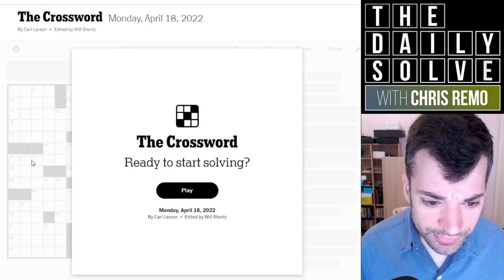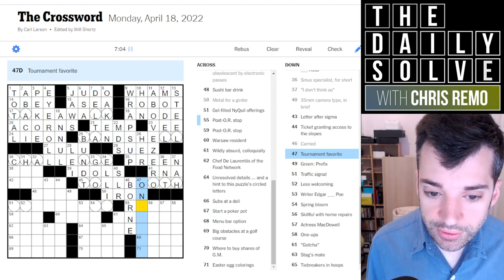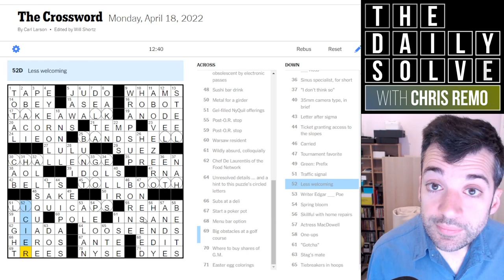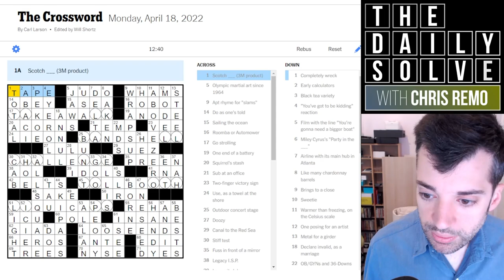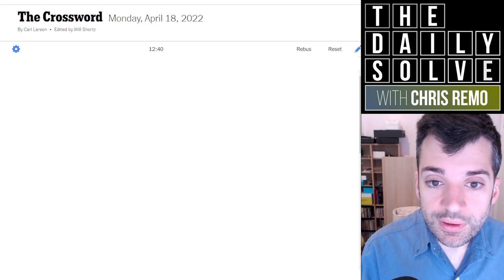Filling a Crossword Theme Without Understanding It - 18 April 2022 New York Times Crossword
We're back to the gentle early-week themed puzzles—and I filled most of today's grid without even understanding what the theme was about. Join me for the solve!

This is the New York Times crossword puzzle for Monday, 18 April 2022:

00:00 Introduction
01:25 Today's solve
14:21 Puzzle recap
15:29 Yesterday's clues
20:58 Epilogue